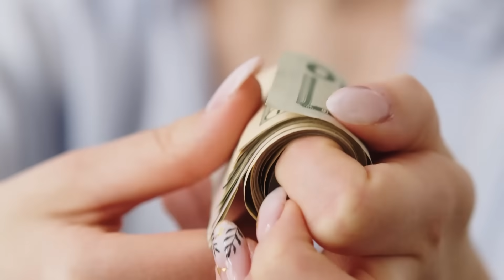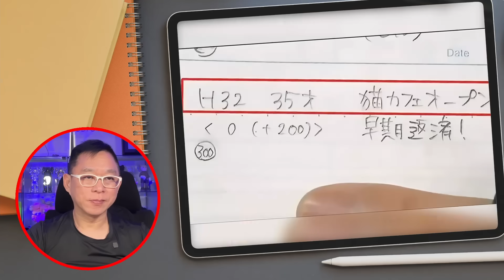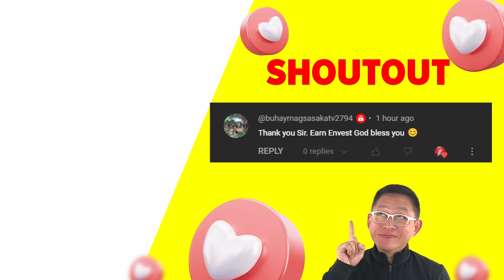Pinaka KURIPOT Na Tao Sa Japan May 3 Properties , Hitik Sa Yaman!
Kuripot!? Daop ang Palad. Hanggat hindi gagastos, hindi sila gagastos at talagang ayaw maglabas ng pera. Sa ibang pananaw, nakikita ng ibang tao ito na panget at di kaaya-aya. Pero sa pananaw din ng iba, this is how it should go. So ano ba ang kwento ng video natin ngayon na makakatulong sa iyo sa pagiging isang Kuripot, yayaman ba sila? If you want to achieve this kind of focus pero nahihirapan ka, join our TYL community where we all gather like-minded people gustong makawala sa utang, at maging financially free. Check this Link: Dito makakatulong kami sa aktwal na paglago mo bilang iponaryo, join us sa THE YAYAMANIN LIFE GROUP!